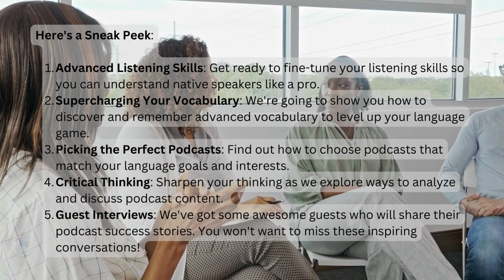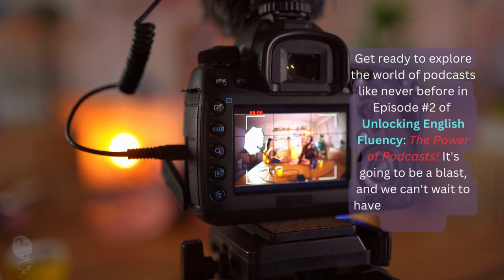The Power of Podcasts! Episode #2: Diving Deeper into Podcasts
🔘RuiEnglish Lec: The Power of Podcasts! Episode #2: Diving Deeper into Podcasts